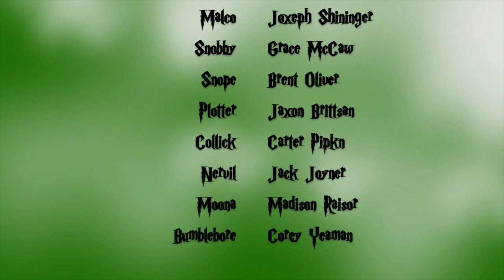Puzzle Piece Theatre presents "The Magic of Zoom"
Puzzle Piece Theatre was created in response to the COVID-19 cancellation of our spring and summer theatre productions. Our script “The Magic of Zoom” was written by Wade Bradford. Music credit to John Williams for "Harry Potter and the Sorcerer’s Stone" theme music and to Mark Ronson and Bruno Mars for “Uptown Funk.”